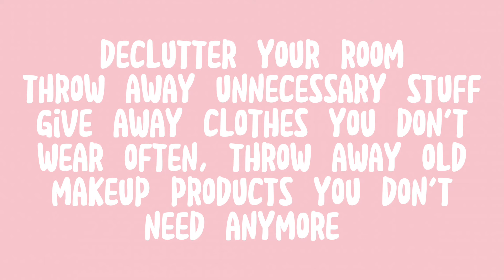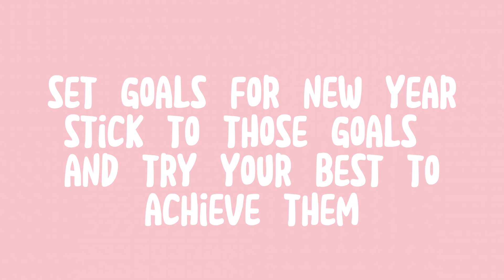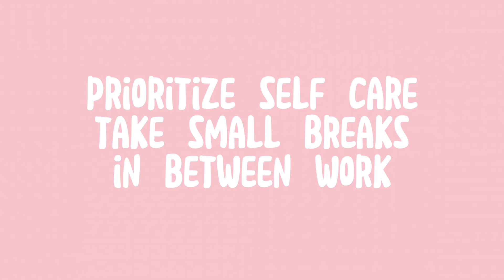2024 glow up guide | new year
2024 glow up guide
Glow up for new year
New year
2024
2024 glow up
Glow up for 2024
Glow up guide
Glow up guide for 2024
New year glow up
New year glow up guide
Glow up with me
Glow up with me for new year

Find me:🧋